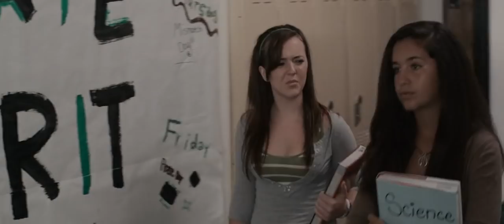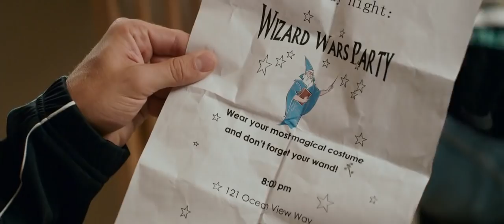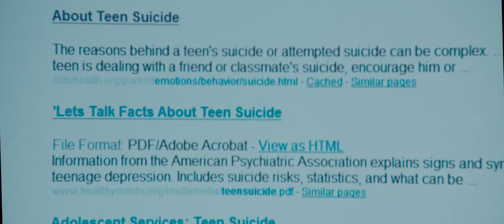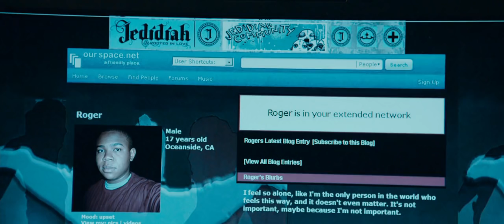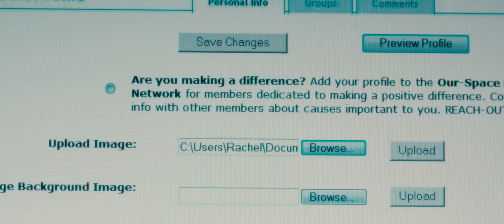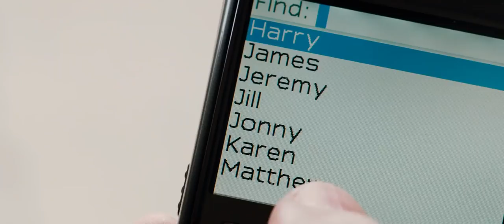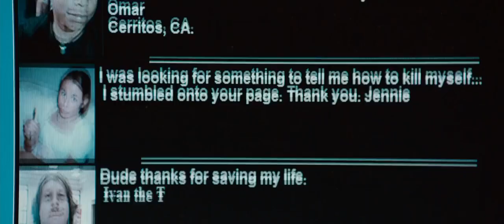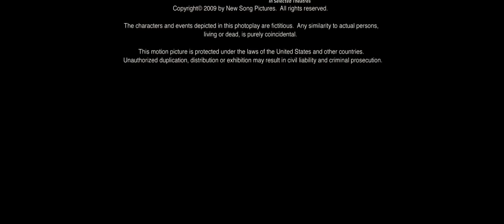Christian Film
I would only recommend this movie for adults .
After a childhood friend's death, Jake Taylor, an all-star athlete must change his life - and sacrifice his dreams to save the lives of others.